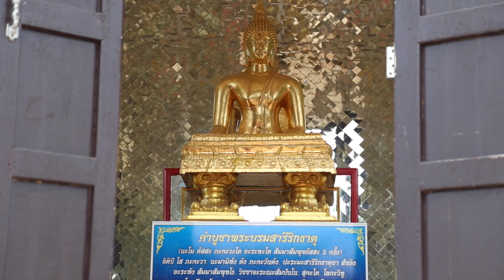นวัตวิถี บ้านอู่ทอง อ.แกลง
นวัตวิถี OTOP บ้านอู่ทอง อำเภอแกลง  จังหวัดระยอง